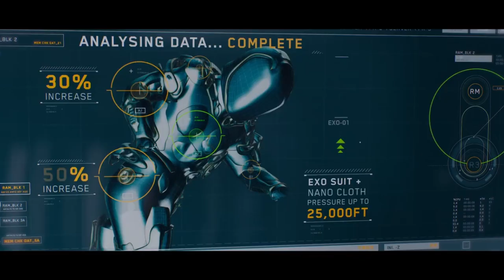Meg 2 The Trench Trailer (2023)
Jonas Taylor leads a research team on an exploratory dive into the deepest depths of the ocean. Their voyage spirals into chaos when a malevolent mining operation threatens their mission and forces them into a high-stakes battle for survival. Pitted against colossal, prehistoric sharks and relentless environmental plunderers, they must outrun, outsmart and outswim their merciless predators.